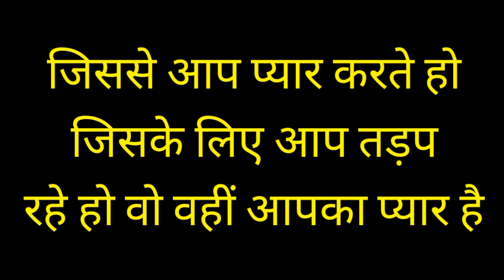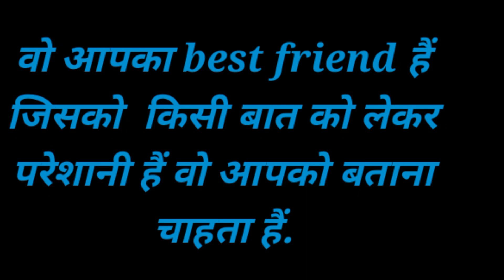love game|love quiz game today|life quiz|choose one number|love inspire game